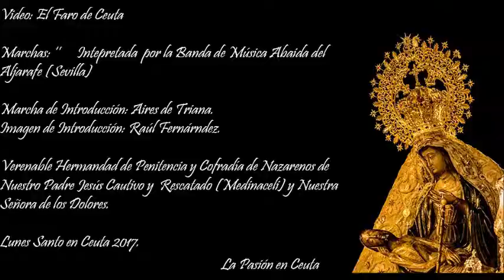DOLORES |LA PASIÓN EN CEUTA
Bienvenid@s a la Pasión de Ceuta.

Canal para aquel/aquella, que le guste nuestra pasión.
Canal dedicado a la Hermandades de nuestra Ciudad de Ceuta.
Canal sobre las Hermandades,Glorias,Ensayos, Semana Santa y muchísimo más...

Y si no te quieres perder nada de nada sobre imágenes y demás.